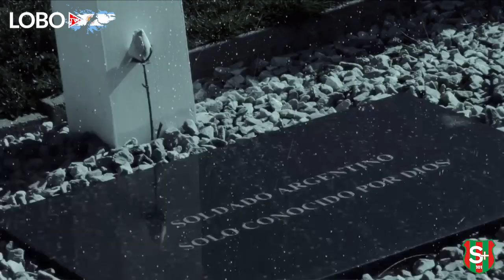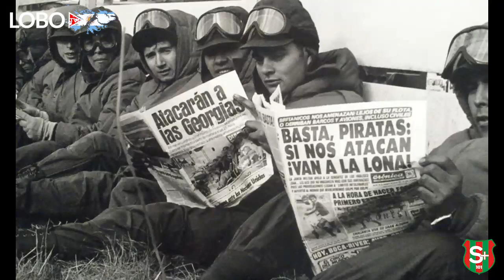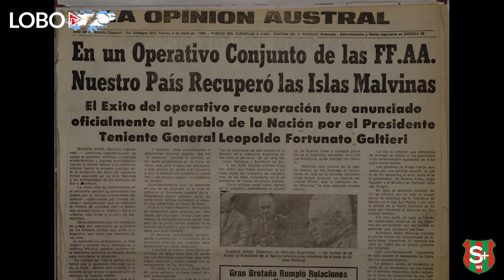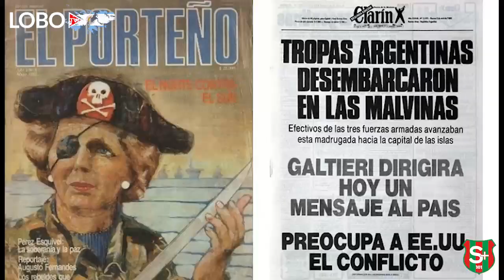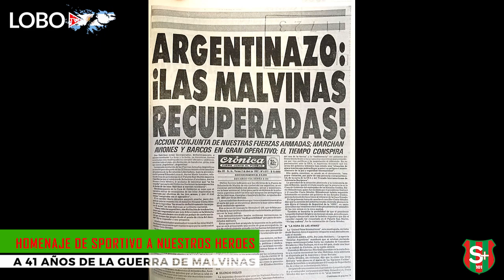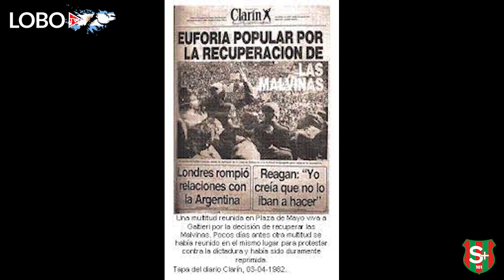HOMENAJE DE SPORTIVO A LOS HEROES DE MALVINAS. CHARLA DE EXCOMBATIENTES DE LA LAS PAREJAS